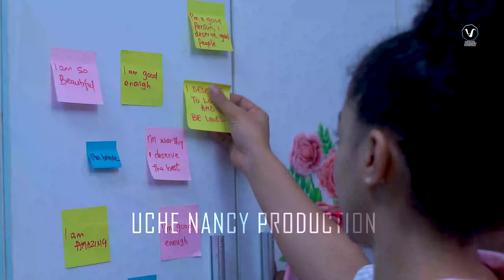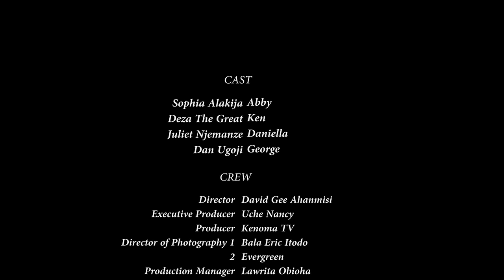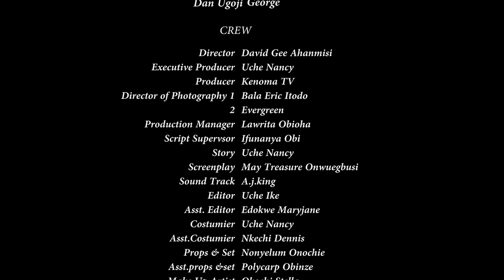I FELT I WASN'T GOOD ENOUGH TO BE LOVED UNTIL I MET AN ANGEL THAT CHANGED MY LOVE WITH TRUE LOVE